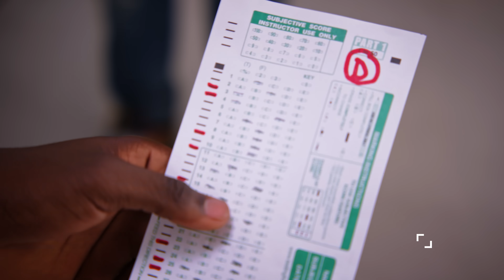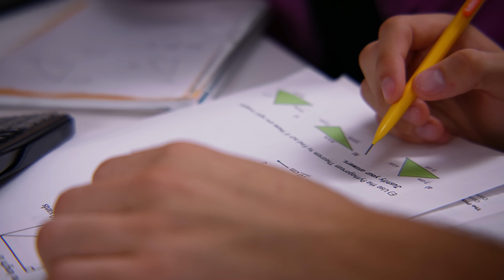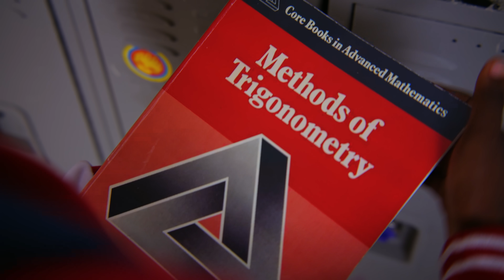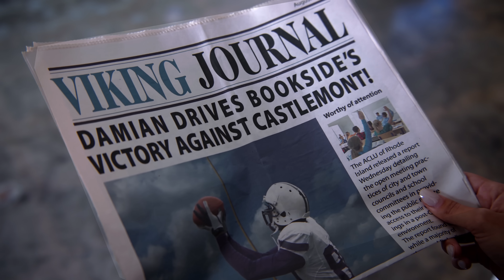BULLY Takes ADVANTAGE Of NERD Brother | Dhar Mann Studios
CHAPTERS:
00:00   Nerd & Bully FIND OUT They Are BROTHERS
18:45   RECOMMENDED VIDEO TO WATCH NEXT

CREDITS:
Idea: Dhar Mann and Michelle Do
Writer: Dhar Mann and Michelle Do
Director / Cinematographer: Jacob Geimer
Senior Managers: Ruben Ortiz, Tony Corsini, Christopher M. Brown
Assistant Director: Matt Lorenzo
Editor: Alejandra Hou
Assistant Editor: Javier Martinez
Composer: Nick Audy
Colorist: Tania Alvarado
Sound Editor: Lucca Mendes
VFX Editor: Fabian Acosta
Trailer Editor: Brian Burkhardt
Casting and Locations Manager: Alisha Watson
Casting Associate: Kevin Svec
Pre Production Managers: Hope Mueller, Luz Ortiz
Post Production Manager: Brian Nelson, Allan Dave Castro
Bookings Manager: Nix Villarubin
Bookings Associates: Jacq Balmeo, Sherri Salazar, Khai Almendrala
Gaffer: Shivam Chakraborty
Key Production Assistant: Terrence Holtz
Sound Mixer / Boom Operator: Major W. Latimer
Production Designer: Marco Chiong
Set Dresser: Cory Maracle
Props and Inventory Manager: Manuel Alcaraz
Props Associate: Armand Bashar

Actors

Damian - Devon Weetly
Alec - Ayden Mekus
Brooks - Azeem Vecchio
Kyle - Tate Charles Doppler
Sasha - Alexandra Young
Mrs. Conley - Tatiana Turan
Valerie - Socorro Jones
Austin - Joseph Gilbert
Friend - Tatiana Mclane
Teacher - Effie Cacarnakis
Student 1 - Nadine "Elise" Kurkchubasche
Student 2 - Amanda W. Sutton
Student 3 - Seoyeon Hong